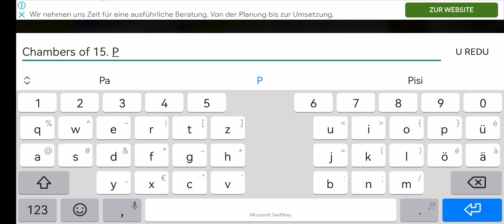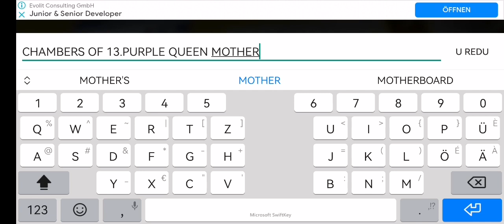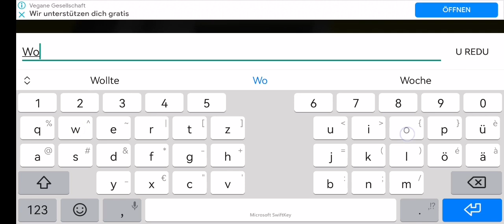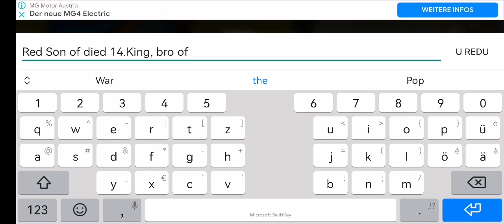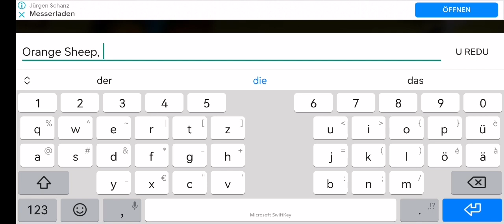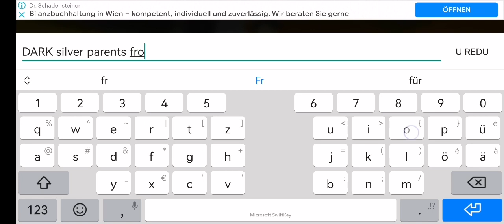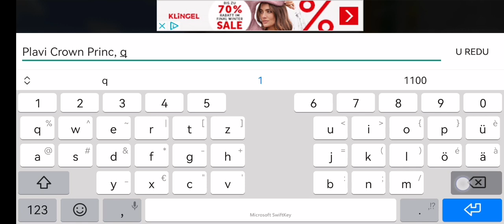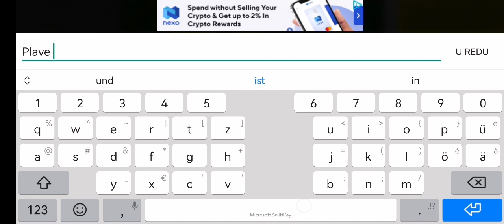House of Royal Family - Day Life